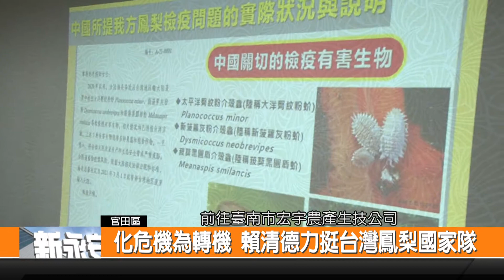化危機為轉機 賴清德力挺台灣鳳梨國家隊-新永安新聞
這陣子最紅的水果就是鳳梨了 所以還沒到盛產季 但是因為大陸停止採購台灣鳳梨 因此國內處處相挺台灣鳳梨 副總統賴清德 與農會 加工業者 飲料業者 一起站出來力挺國產鳳梨 組成鳳梨國家隊 副總賴清德強調 要讓中國知道 再大的政治壓力也壓不壞台灣鳳梨